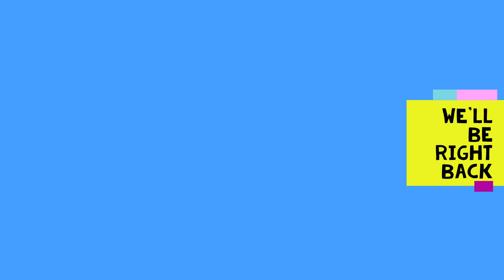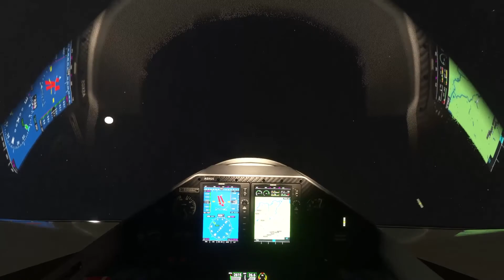Montage of stunts over Moscow in Microsoft flight simulator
Today I will be doing stunts over Moscow in Microsoft flight simulator using the Logitech extreme 3d pro.